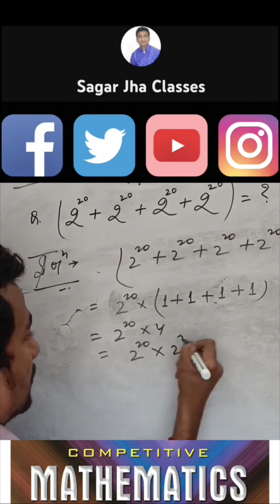Find the value of (2^20 + 2^20 + 2^20 + 2^20)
TO BE CONTINUED . . .